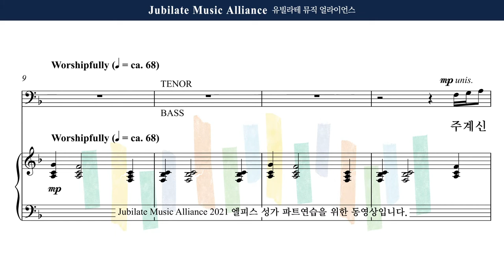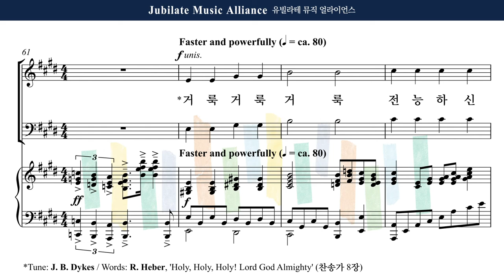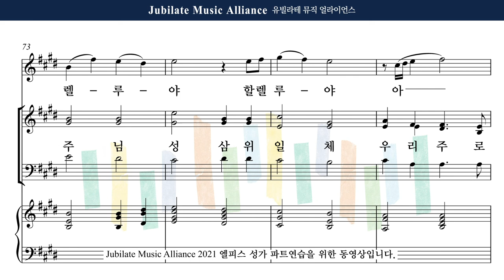[유빌라테] 엘피스 성가 27. 김미선 (Arr. 박혜진) - 주 계신 곳으로 Alto